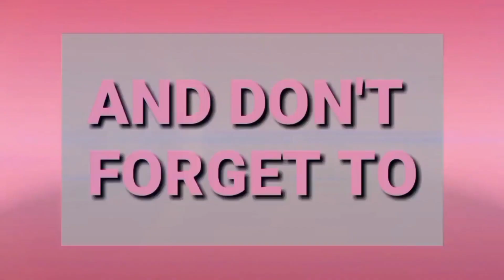KULOT NA AKO ( part 2)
BAGAY O HINDI?🥰🤣🥰😆❤️..